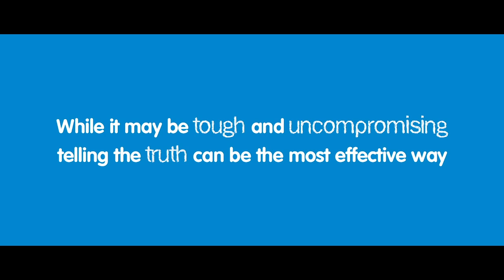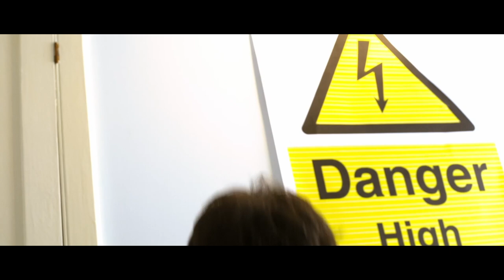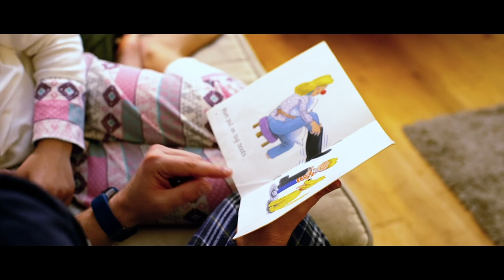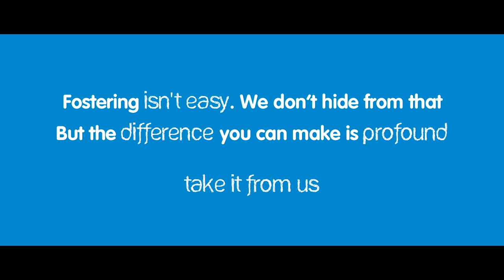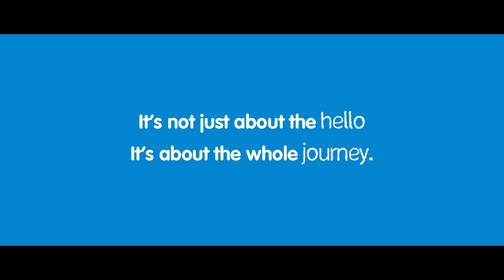Hereford Full Fostering Video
Get involved in Fostering and change lives